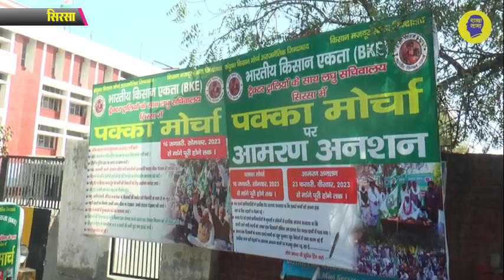Sirsa में किसान ने तैयार किया CM पर ये Geet| सुनेंगे Khattar Sahab तो किसानों को मिल जायेगा मुआवजा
सिरसा में किसानों का पक्का मोर्चा लगे आज डेढ़ महीने का समय बीत चूका है, आज किसान धरने पर एक किसान ने मुख्यमंत्री मनोहर लाल खट्टर पर एक ऐसा गीत तैयार किया, जिसको सुनकर सीएम साहब किसानों को मुआवजा जारी करवा देंगे, देखिये ये वीडियो